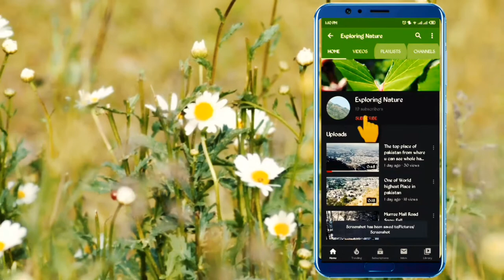Sarson k phool in my village pakistan 2020 distrcit attock awesome view must watch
Sarson k phool in pakistan awesome view in punjab
district attock tehsil pindigheb
flowers view in pakistan punjab distrcit attock tehsil pindigheb
must watch